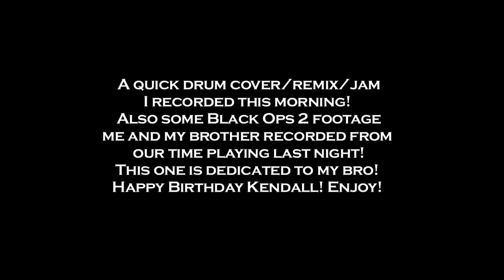Black Ops 2 - Trailer Song - Drum Cover/Remix & Montage - Ultraviolence - Cliff Lin Ft. T3xanGaming